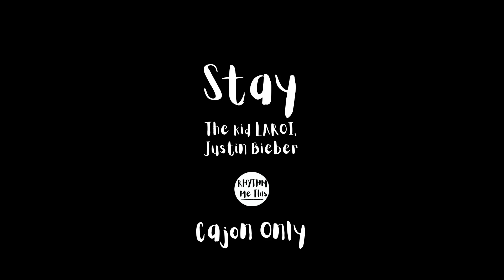Cajon Only | Stay - The Kid LAROI, Justin Bieber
This is too much of a bop not to cover! This is my cajon cover of Stay by The Kid LAROI & Justin Bieber. Rhythm is everywhere.

Rhythm is Everywhere

Affordable and good
Cardboard (cheap option for beginner)
Browse other cajons

Fancy learning the cajon? I offer one-2-one online tuition. Get in touch via the link below to book your lesson: